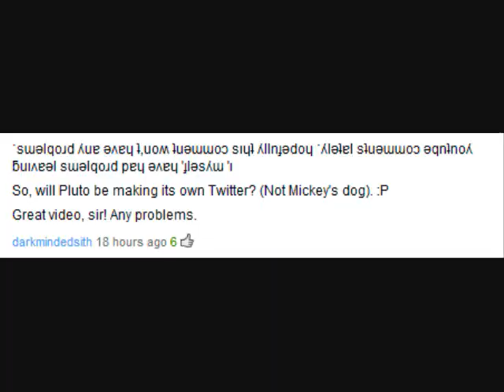March 14: Easy as Pi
Wherein Griff gets irrational.